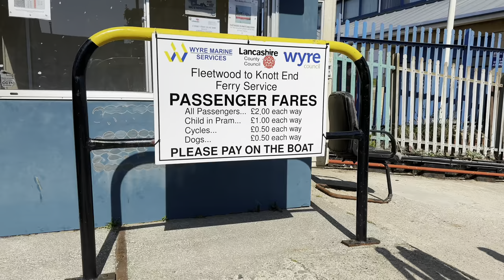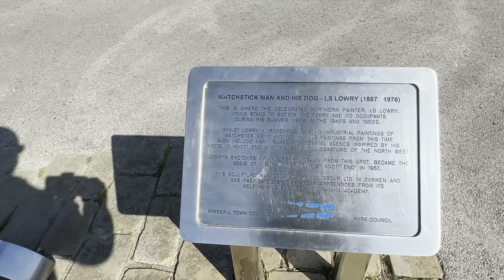Fleetwood Ferry, Knott End & LS Lowry’s fave spot for painting. Lancashire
Perfect in every way - Airae
Pale - Ennio Mano
Idyllic Reflection - The Undertowns